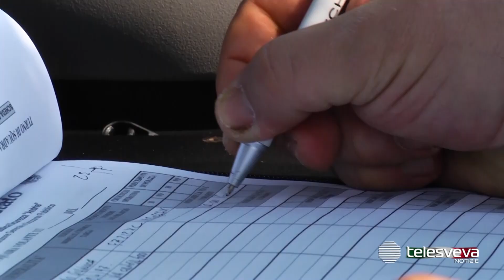CORONAVIRUS | Controlli di Pasqua, 163 sanzioni e una denuncia nella Bat